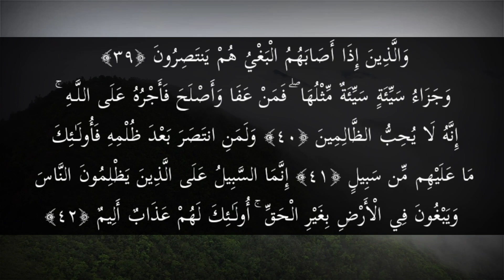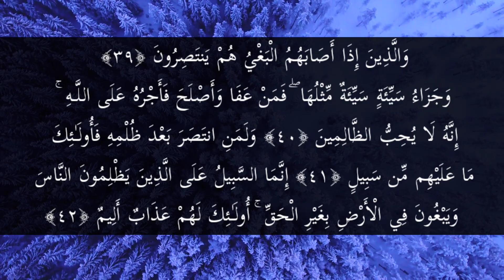"സിറാജുൻ മുനീർ" ഭാഗം : 5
കഅബയുടെ  പരിസരത്ത് നിൽക്കുകയായിരുന്ന അബൂജഹലിനെ തൻ്റെ കയ്യിലിരുന്ന വില്ലു കൊണ്ട് മാരകമായി പ്രഹരിച്ചു കൊണ്ടു ചോദിച്ചു: "നീ എൻ്റെ സഹോദര പുത്രനെ അടിച്ചു, എന്നാൽ കേട്ടോളൂ, ഇന്നു മുതൽ ഞാനും മുഹമ്മദിൻ്റെ മതം സ്വീകരിച്ചിരിക്കുന്നു.